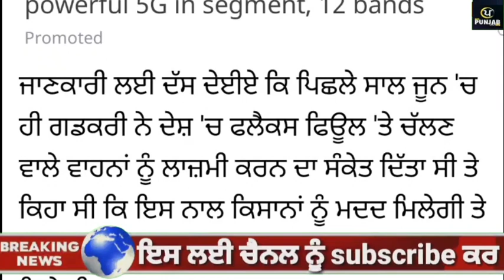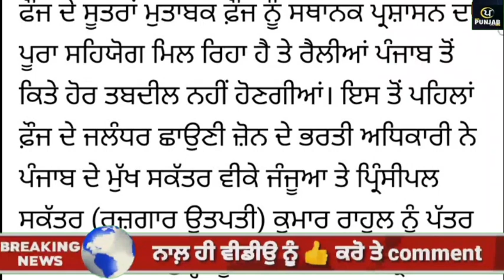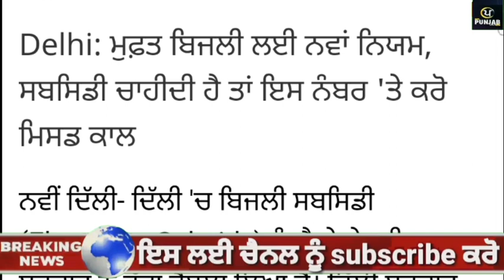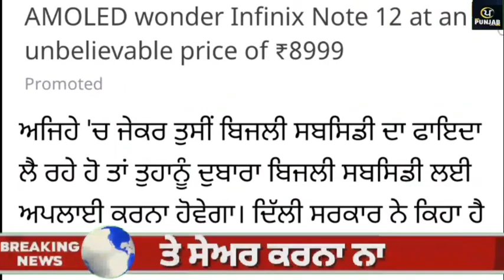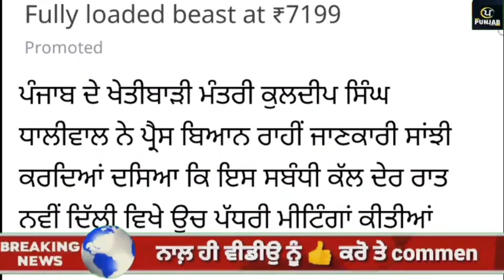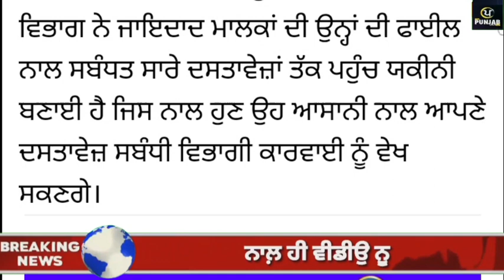Today Afternoon Breaking News, 15 ਸਤੰਬਰ ਦੀਆਂ ਖਬਰਾਂ, CM Bhagwant maan latest news ,Today Punjab News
Today Afternoon Breaking News, 15 ਸਤੰਬਰ ਦੀਆਂ ਖਬਰਾਂ,, PM Modi Rally  coronavirus ,Lockdown